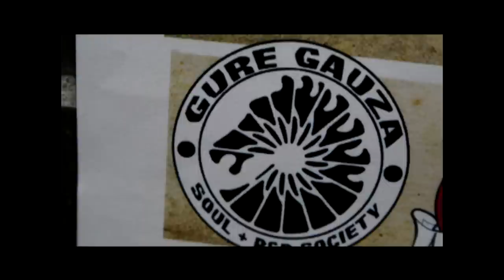V MOJO WORKIN Donostia R&B Weekend 2014